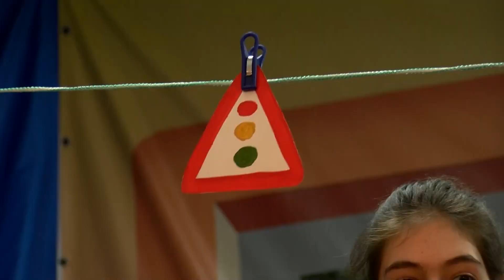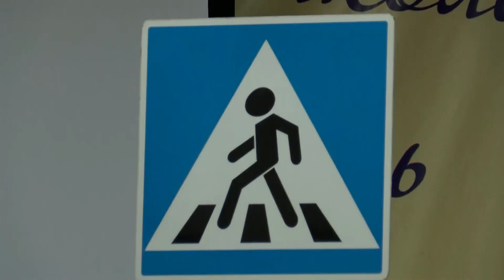Квест по ПДД в 5 школе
Правила дорожные знать каждому положено. В школе №5 состоялся  муниципальный этап марафона творческих программ по правилам дорожного движения.
Его участниками стали ребята из отрядов Юных инспекторов дорожного движения. 8 команд, более 80 ребят из всех школ города демонстрировали сценки и сказки, читали стихи, пели, а также рассказывали, почему важно знать правила дорожного движения, для чего нужны светоотражающие элементы, ремни безопасности, почему нельзя переходить дорогу с наушниками в ушах и о многом другом. Победителем марафона стала команда из Образовательного центра номер 1, которая отправится на зональный этап марафона, который пройдет 7 ноября в городе Долгопрудный.